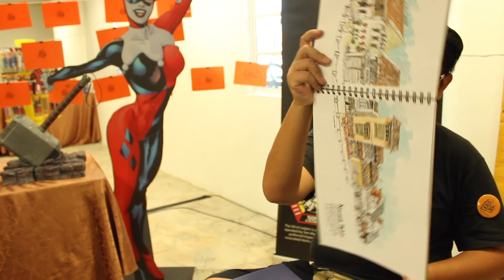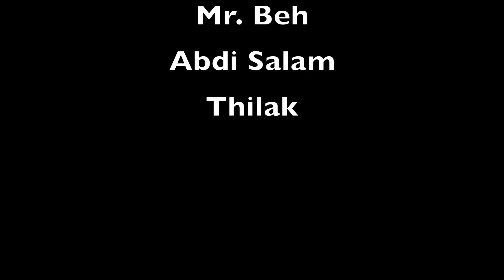KL by Me 2017 - Life of a Graphic Designer by Prisca